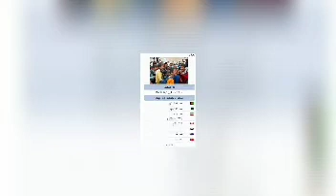خبر عاجل : گزارش مکمل از ساحه انفجار غرب کابل قتل عام شاگردان مکتب